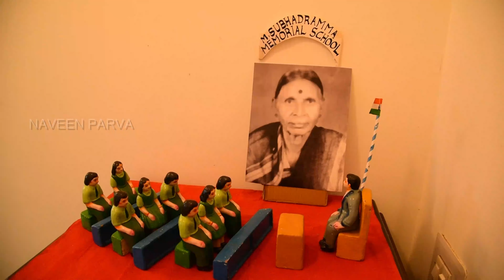Navaratri Dolls more then 100 years old Dasara Gombe. ದಸರಾ ಗೊಂಬೆ🫥ನವರಾತ್ರಿ ಗೊಂಬೆ😲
Have you ever seen more than a hundred years old dolls...
ದಸರಾ ಗೊಂಬೆ ನೂರು ವರ್ಷ ಕಿಂತ ಹಳೆ ಗೊಂಬೆ ನೋಡಿದ್ದಿರಾ...

Discover the timeless tradition of Dasara dolls, some of which are over 100 years old, beautifully preserved and displayed every year in Bengaluru! These intricately crafted dolls showcase the rich cultural heritage and history of Karnataka’s grand Dasara festival. Join us as we explore this stunning collection and the devotion that goes into maintaining this vibrant tradition, celebrating generations of artistry and festivity.

Dasara Gombe Dolls: In some Indian traditions, especially during the Dasara festival, people arrange dolls and figurines in a display known as "Dasara Gombe" or "Bombe Habba" (Doll Festival). Families set up elaborate displays of dolls, usually depicting mythological or cultural themes.

Dasara Festival in Karnataka, India: Dasara is a major Hindu festival celebrated in Karnataka, India. The festival is known for its grand procession, cultural events, and traditional practices.